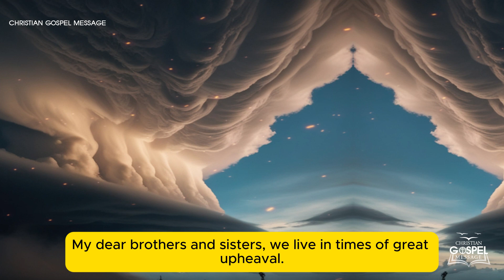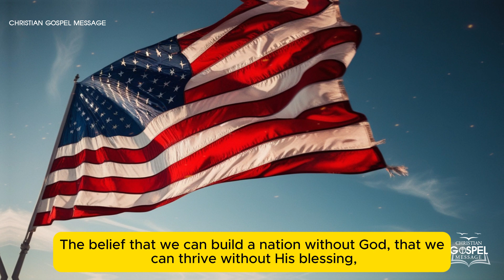Fr. Chris Alar: In 11 Days, 3 Major Storms Strike USA, 24 States And This Man Will Disappear!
Father Chris Alar delivers a shocking prophecy about America’s future following the devastation of Hurricane Milton. Could the USA be on the verge of collapse, both physically and spiritually? With key cities and leaders facing unprecedented challenges, this urgent message reveals a deeper meaning behind the chaos. Will you heed the call to prepare before it’s too late? Discover the truth behind these warnings, watch now, and uncover what’s coming.